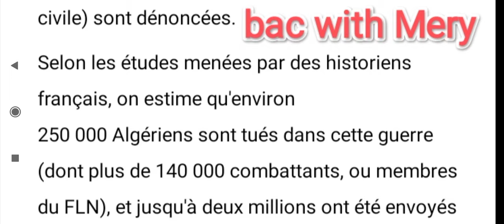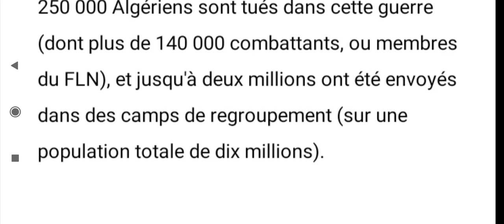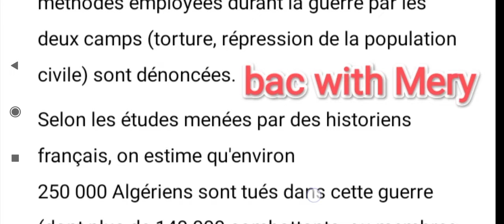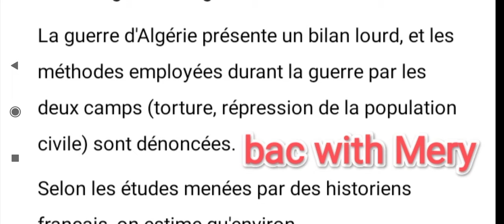الدرس الرابع في الفرنسية 🇨🇵 نص تاريخي + شرحه + تطبيق